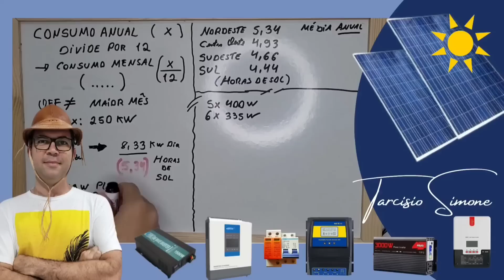Placa Solar que Não precisa de Inversor EXISTE? como funciona? Energia Solar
Veja a Verdade sobre a placa que não precisa de inversor pra funcionar
Inversores:
Reliable 3000w/6000w Estoque BRASIL/CHINA
4000/8000w LVYUAN 220v - Estoque BRASIL/CHINA
4000/8000w LVYUAN 110v - Estoque BRASIL/CHINA
3500/7000w LVYUAN 220v - (Entrada 12/24V)
3000/6000w LVYUAN 220v - (Entrada 24v ) BRASIL
2500/5000w LVYUAN 110v - (Entrada 12/24V) BRASIL
2000/4000w LVYUAN - Estoque BRASIL/CHINA
1500/3000w LVYUAN - Estoque BRASIL/CHINA
1000/2000w LVYUAN - Estoque BRASIL/CHINA